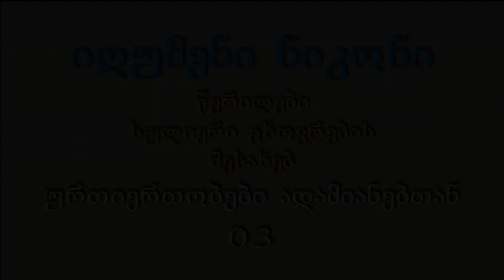იღუმენი ნიკონი ურთიერთობები ადამიანებთან 03